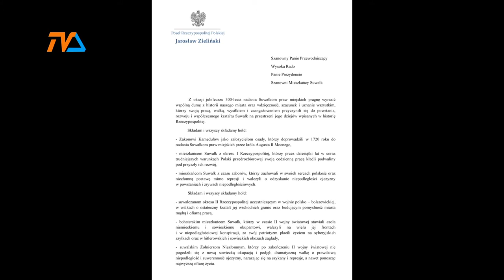Do ratusza spływają listy z jubileuszowymi życzeniami |TVSUWAŁKI